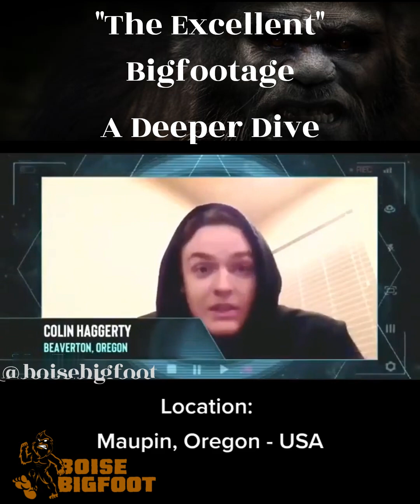The Excellent Bigfootage A deeper dive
If you were on the fence with the original "Excellent Bigfootage" maybe this will sway you one way or another. It's an interesting encounter and there is no doubt the witnesses to this event were scared out of their minds. This seems like a genuine clip. Everyone’s reactions are organic and there are multiple witnesses.